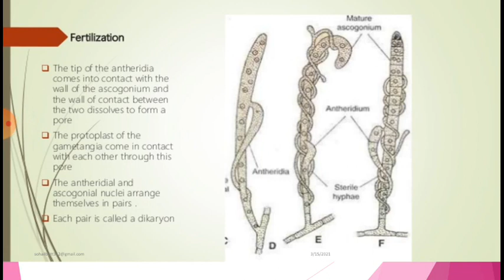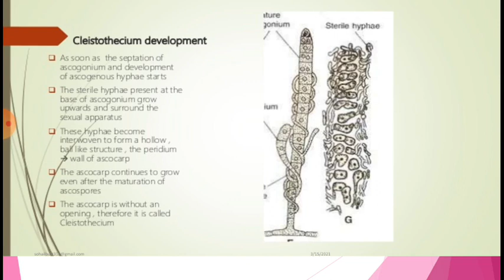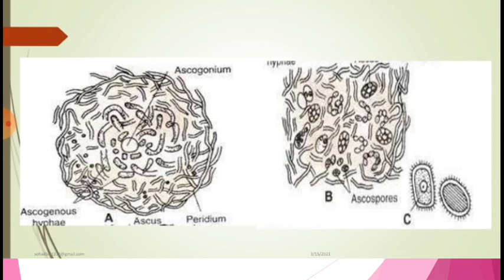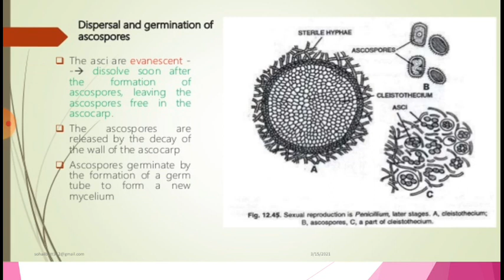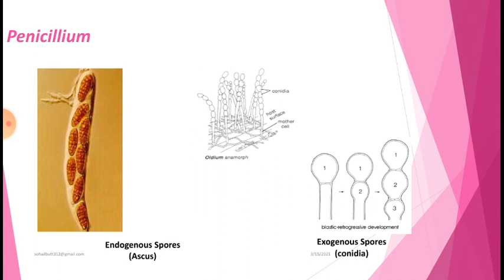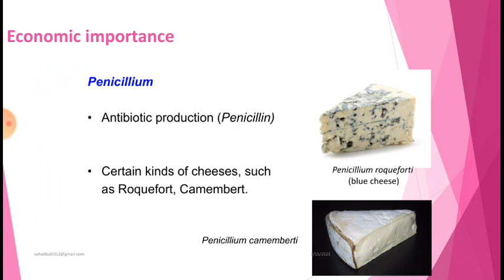Genus Penicillium Part-2 Systematic P./ General Character/ MSc. BS/ College F.Sc Latest Lectures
Genus Penicillium Part-2 Systematic P./ General Character/ Economic Importance/ MSc. BS/ College F.Sc Latest Lectures